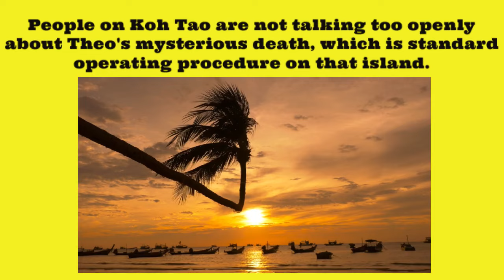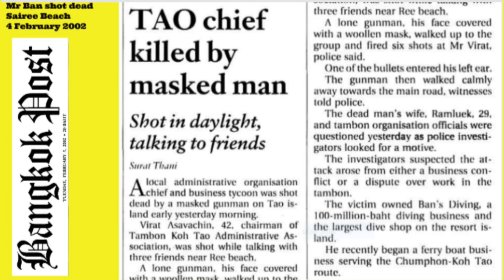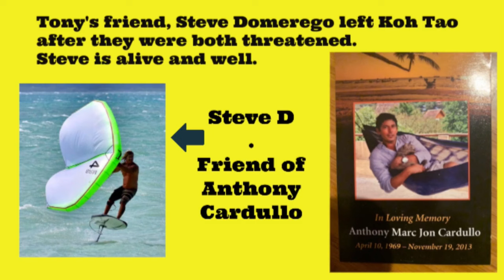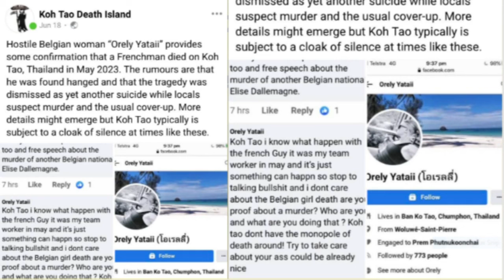Koh Tao: Theo Morgan aka Theo Bailey joined a tragic list of people who died on Death Island.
Theo Morgan's body was found outside the Roctopus Dive School on Koh Tao, Thailand's Death Island on the afternoon of Tuesday, 19 March 2024.  It is all very mysterious.  There is a report that some work has been done to cover part of the area he was found and that a wall has been constructed.  It was broad daylight but apparently: "no one saw anything."

Theo had travelled from the UK and many of his friends and relatives back home are paying tribute to him on Instagram.

Theo worked for four years as a police officer with the British "Met" (Metropolitan Police).

Lest we forget the following people who died on or around Koh Tao (chronological order):
The Burmese migrant worker
Ian Jacobs
Virat Asavachin (aka Mr Ban)
The Swedish stepfather
Hiroshi
Yoshie Sazawa (aka Sharlyn)
Ben Harrington
Anthony Cardullo (aka Tony Lotus)
Nick Pearson
Hannah Witheridge
David Miller
The Unnamed Belgian man
Hanspeter Suter
Silje Mathisen
Dimitri Povse
Christina Annesley
Luke Miller
Jean-Francois Louet
Robin from Sweden
Valentina Novozhenova
Shelley Bot
Elise Dallemagne
Bernd Grotsch
Alexandr Bucspun
Rocio Gomez
Samyak Choudhary
Alain Dolfen
Rakeshwar Sachathamakul
Anshoo Sachathamakul
Michael Spjuth
Neil Giblin
Unnamed French diving instructor.

Please note: This YouTube channel is a work in progress as is the associated Facebook page KOH TAO DEATH ISLAND.  I regularly update what is published as (reliable) information comes to hand.

Often the videos and stories prompt people to send in important tips for which I am grateful.  I am also happy to share much of my resources with other YouTubers as well as professional journalists in order that tourists are forewarned of dangers and more people learn of the plight of Zaw Lin and Wai Phyo who are still in a Thai prison having been framed over the gruesome 2014 murders of Hannah Witheridge and David Miller.

Other resources worth checking out are:
THE CURSE OF THE TURTLE by Su Buchanan
DEATH ISLAND - the podcast from iHeartRadio and KT Studios.

Cover by: Francois Pretorius (I used 4 of his 5 minutes)

 • Blue Oyster Cult - Don't Fear The Reaper

YouTube creator: Ian Yarwood (Australian Lawyer)